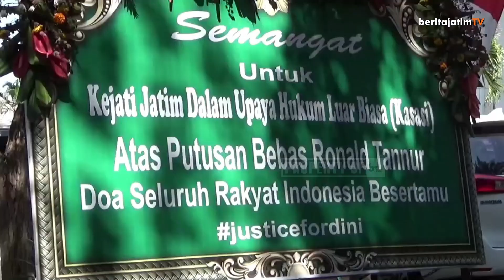SEPEKAN PUTUSAN RONALD TANNUR, KAJATI JATIM SEBUT BELUM TERIMA SALINAN PUTUSAN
Sepekan sudah kontroversi putusan bebas atas terdakwa Gregorius Ronald Tanur atas perkara penganiayaan dan pembunuhan terhadap kekasihnya Dini Sera Afriyanti sudah berjalan pihak Kejaksaan Negeri Surabaya bersama Kejaksaan Tinggi Jawa Timur sudah menyatakan kasasi atas putusan tersebut.

Reporter Irwanda